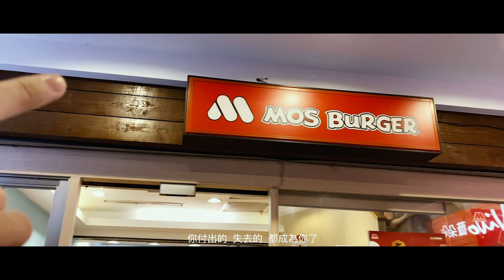家瑋 GAWII【小時候的我們】COVER（周興哲）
MORE ABOUT GAWII aka 鬥牛
RAP Lyrics 詞/： GAWII
Beat Produced 編曲/製作： GAWII
Directed 影像：GAWII
Lyrics 詞

在你遺忘的  小時候  我在等著
調色盤裝滿了  宇宙的顏色  單純狂熱
哭是直覺的  笑是發自真心的
喜歡就擁抱著  沒有複雜的  嫉妒猜測

這些年  遍體鱗傷  你  不想認輸了
委屈求全  妥協  不得不做的選擇
最後得到什麼

從哪一天開始  不後悔  跟愛的人爭執
勢不兩立地對峙  這樣子
承諾還有誰堅持

「願望  停止  開始」

你追隨的  渴望的  握在手裡了
怎麼會  失去了  小時候的快樂  為什麼
你付出的  失去的  都成為你了
要永遠  相信著  小時候的我們  勇敢著

我想起那段童年最無私好朋友
現在每個都被事業愛情綁了走
怎麼... 怎麼現在比以前富有
但又少了什麼..?

我想起倉庫那顆長滿灰 躲避球
第一次牽手真的 是在小時候
朋友 答應我你會好好的過 就像是小時候

這些年  沒有黯淡  你  眼神的光澤
還有嚮往  就為自己任性地選擇
成為獨一無二的

還來得及開始  去追回  愛的人的消逝
哪怕變成最固執  這樣子
承諾值得更堅持

最後得到什麼

承諾還有誰堅持

「願望  停止  開始」

但又少了什麼..?

成為獨一無二的

承諾值得更堅持

第一次聽覺得還好
第二次聽覺得旋律真好聽
第三次聽覺得看到歌詞想落淚

是不是
我們都比以前過得更好了
但其實沒比較開心？
是貪心嗎
還是忘了初衷
常常在想這條路到底追尋著什麼
做音樂做的真的很累
幾句留言看的也開心也難過難過
畢盡每一個作品都是用錢用心做出來的
只是 這些過程的難度 大概只有我或是我身邊的人才懂
以前為了喜歡唱歌而唱歌
現在為了數字而唱歌
我想我該好好想想這之間出了什麼問題
做cover 無非只是蹭流量
在這過程中 訓練自己 音樂上技術與品味
確實訂閱數有上升了
但我真的開心嗎？
沒有。
我該停下腳步嗎？
不行。
我想我該在之中尋找答案

我很喜歡音樂
音樂可以讓我在上邊找到寄託
就像喜歡我的觀眾聽我的歌聲一樣
我是你們的信仰
我必須更堅強才行

用音樂紀錄我的生活
我的心情
總有一天 不用再證明自己
走後也為了世界帶了點什麼
對了 影片是我的家 永和
我最愛的地方
最有人情味的永和
很多好吃好玩的
歡迎你們來永和玩
這也是我小時候就待著的地方
推薦給你們
讚